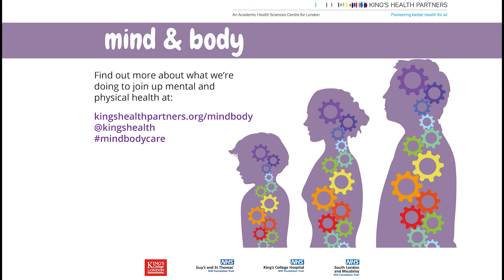60 seconds on mind and body with Dr Lindsay Ip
Dr Lindsay Ip, Clinical Psychologist at 3 Dimensions for Long Term Conditions (3DLC), King's Health Partners, explains that physical symptoms are not always best explained medically and psychiatric symptoms are not always best explained psychologically.

This video is part of a series of 60 seconds on mind and body clips produced by King's Health Partners Mind and Body Programme, demonstrating the the importance of joining up physical and mental healthcare.